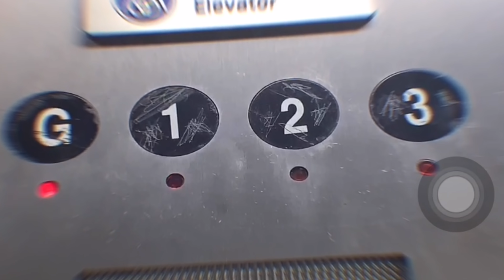WHAT DO YOU FIND ATTRACTIVE? *PART 2* |SHE WANTS TO F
WHAT DO YOUU FIND ATTRACTIVE... PART 2❗️🤯

BEST VIDEO FOR FIRST YEAR COLLEGE💯